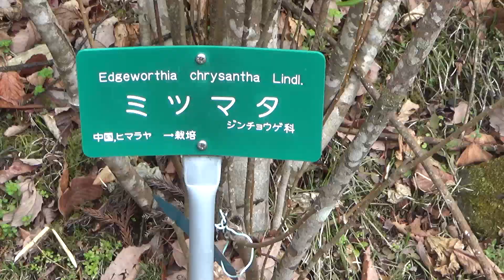【日光植物園の植物】★2022.4.5★ コウヤミズキ、ミツマタ、ウチワノキ、ブコウマメザクラ、ダンコウバイ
日光植物園で見たコウヤミズキ、ミツマタ、ウチワノキ、ブコウマメザクラ、ダンコウバイを撮影しました。
（2022.4.5）